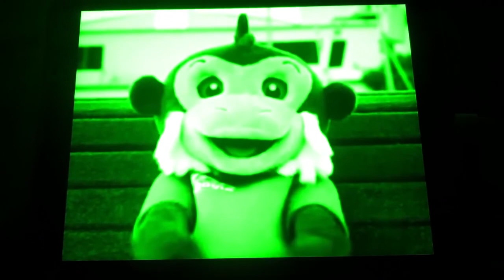Max - Rāpihi ki Tātahi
This Max the Singing Zoo Boogie Monkey. She loves tap dancing all by herself with her own way.
Episode: Colours